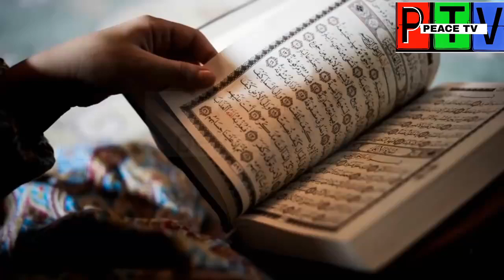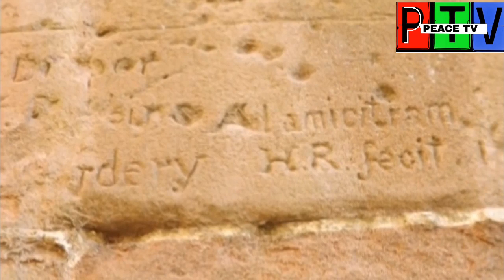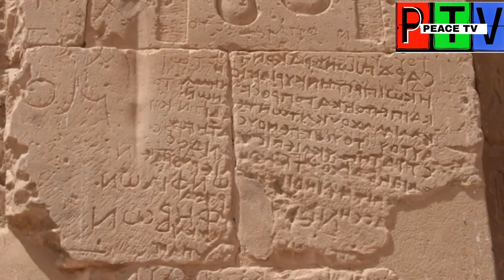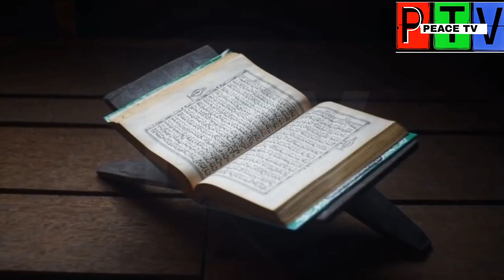Biai City Found Under Sea II Allah K Azab Ka Shikar Shehar peace tv